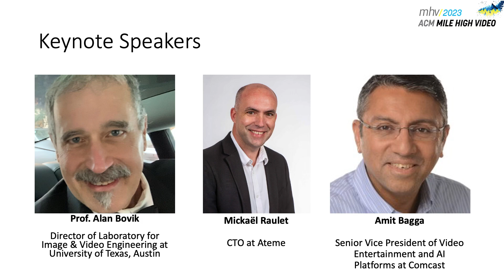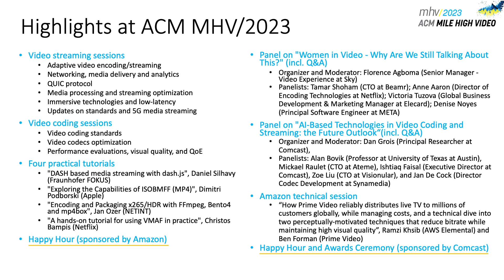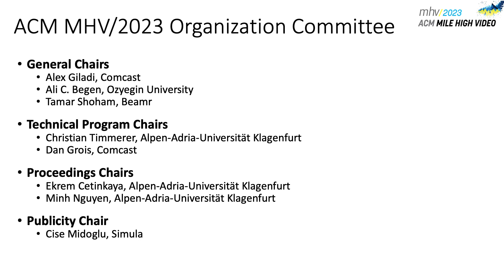mhv/2023 Day 2 - Opening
ACM Mile-High Video 2023 (Denver, CO)